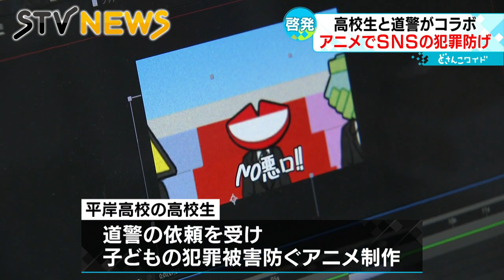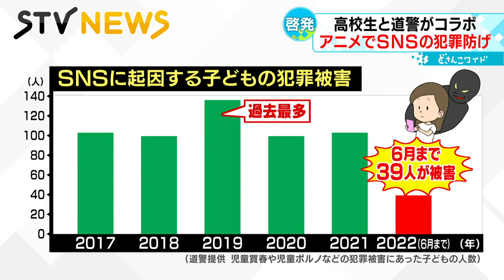【防犯アニメ】ＳＮＳの犯罪リスクが高まる夏休み 高校生がアニメ制作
開放的な気分になりがちな夏休み。子どもたちの犯罪被害を防ごうと、高校生たちが道警の依頼をうけて防犯アニメを制作しました。どんなアニメなのでしょうか。（2022年8月10日放送）